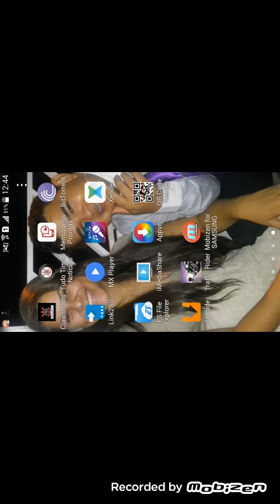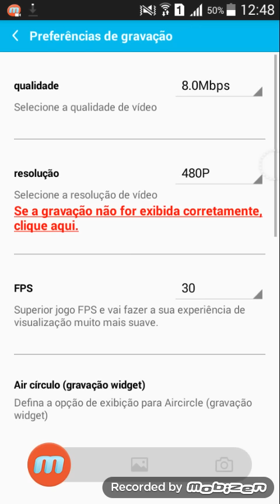Qual o Melhor JOGO DE MOTO NO ANDROID?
Fala Ferinha! proximo video será eu fazendo missao no jogo ok!! te espero no proximo video...

Nesse video venho mostrar para voce na minha modesta opinião, o melhor jogo de moto para android.

voce pode baixar o jogo direto na sua Play Store

nome do jogo: TRAFFIC RIDER